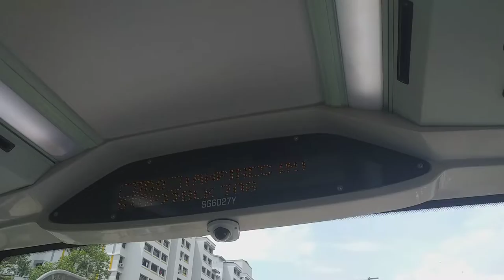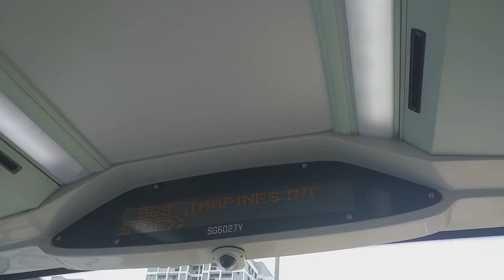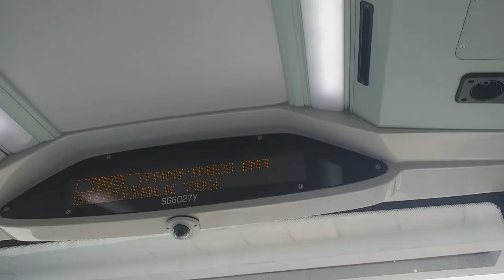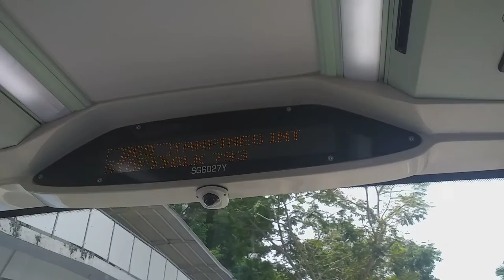Tower Transit Singapore: Ride Onboard [SG6027Y] On Service 969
Man A95 Euro 6 ride from Blk 853 to Blk 793 along Woodlands Avenue 7.